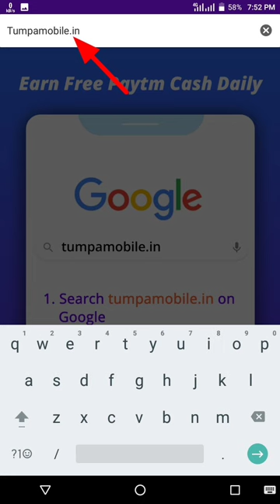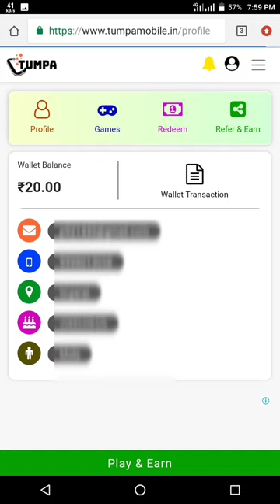🤑Today New Campaign Loot Offer 30₹+30₹+30₹ Instant Paytm Cash || Tasks💰Campaign BUG|| New Paytm app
binance